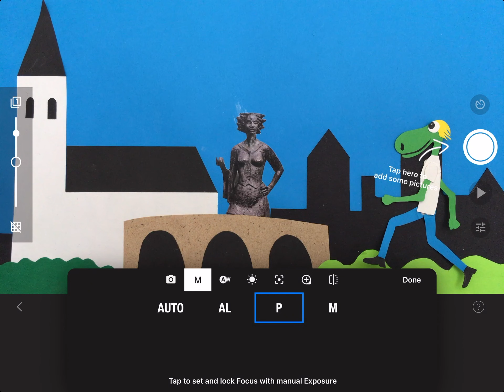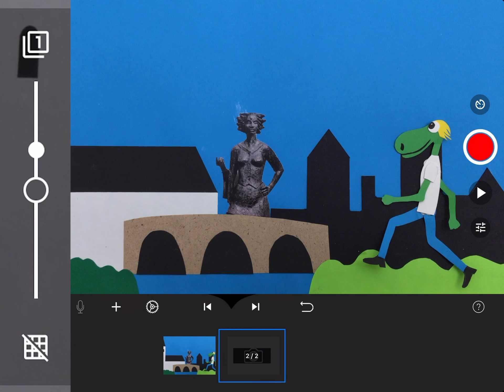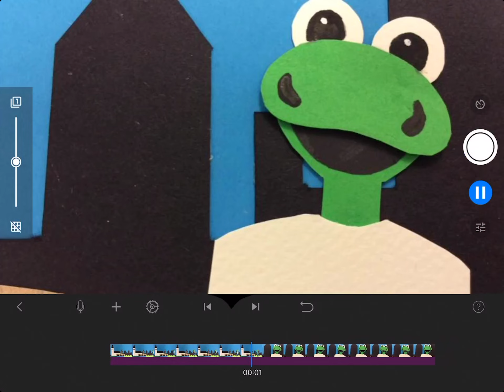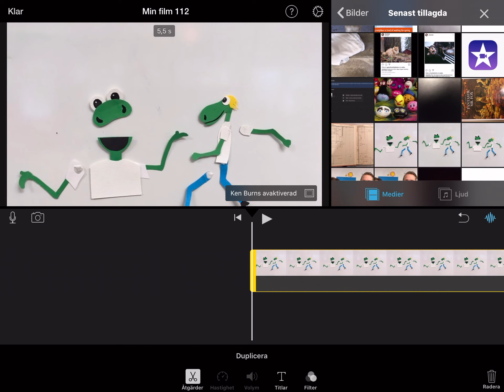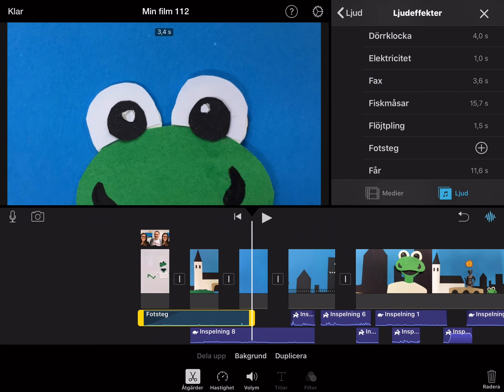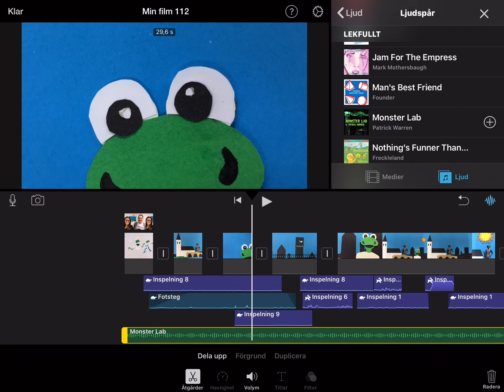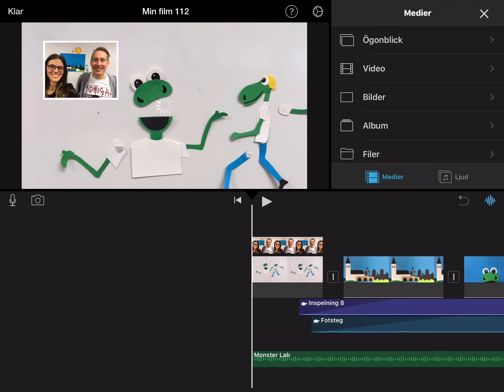Instruktionsfilm StopMotion och iMovie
Instruktionsfilm om Stop Motion och iMovie.